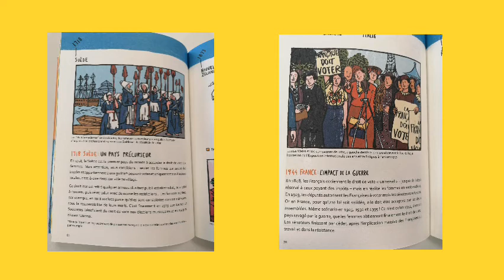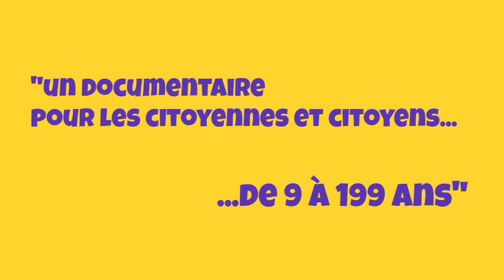Coup de Cœur mars 2022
L'équipe de la Bibliothèque Municipale vous propose ses livres préférés.

Pour mars : un documentaire qui pourra intéresser toute la famille.
Citoyennes ! Il était une fois le droit de vote des femmes, de Caroline Stevan, illustrations Elina Braslina, aux éditions Helvetiq

A lire sur place ou à emprunter.